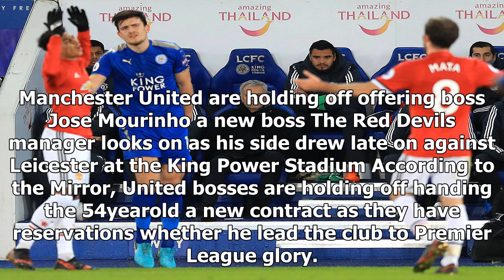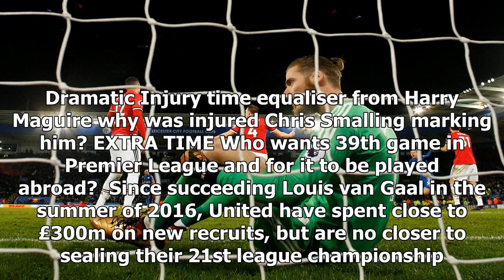Man utd reluctant to offer jose mourinho new deal as doubts start to grow